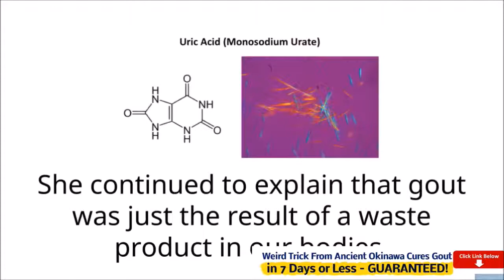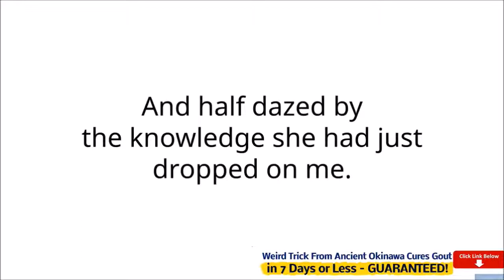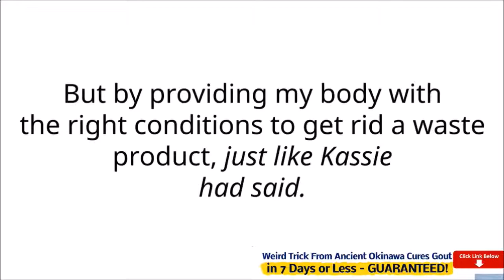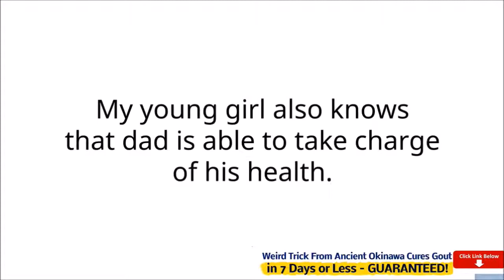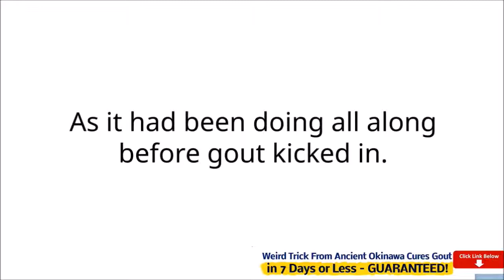Smoking Prevent Gout - Uric Acid Crystallization Temperature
food chemical preservatives, cigarette smoke, drugs, hgh, and ultra -violet light from the sunlight. Holistic doctors have found that one of the most all-natural and effective ways to manage free radical destruction is in the use of vitamin antioxidant derived from plant nutrition called Phytonutrients. In this group is an much more specialized class known as Bioflavonoids. One particularly powerful Bioflavonoid particularly, called OPC or possibly (Oligomeric Proanthocyanidins) certainly effective phytonutrient which is 50 times stronger than Vitamin E as well as 20 times better than Vitamin D. Actually OPC enhances Vitamin C's performance when used with each other. OPC consists of fresh fruits, like grape seeds extract, citrus draw out, bilberry and wines extract, and this tree bark. Together inside harmony, these 100 % natural .